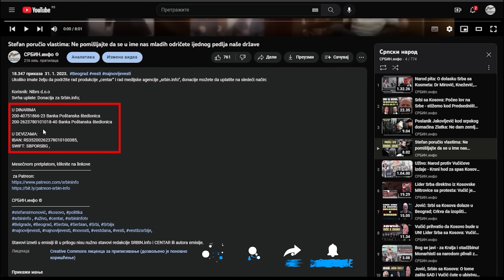Savo poručio Vučiću i Brnabićki: Prostitutka uvek misli da svi rade sve zbog novca!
U DINARIMA
Pridružite se ovom kanalu da biste dobili pristup pogodnostima:

U DINARIMA
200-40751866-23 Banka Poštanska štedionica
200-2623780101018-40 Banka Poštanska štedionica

U DEVIZAMA:
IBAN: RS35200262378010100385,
SWIFT: SBPORSBG ,